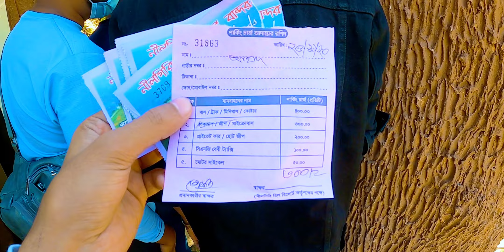Nilgiri Memories | Bandarban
Place: Nilgiri, Chimbuk, Shoilo Propat.

I know it may have some flaws.So, consider about it and please
 let me know about those flaws in comment section.
Keep supporting me.VALOBASHA OBIRAM 🖤

You can join with me on